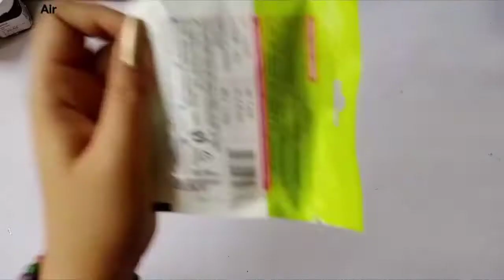Dokra Sun God from Newspaper|| Sun Wall Hanging || Room Decor || Dishani De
How to make a beautiful Dokra Sun God face from old newspaper...

Materials used :-
               1. Old Newspaper
               2. Cardboard
               3. Air dry clay
               4. Plaster of Paris
               5. Glue
               6. Tissue paper
               7.  Acrylic Colour
                      (Black,
                        Bronze)

 For any enquiry ask me in the comment section.

 Videography & Editing :- Antariksho De.

 Special thanks :-
                    Antariksho De
                    Madhuchhanda De
                    Sandip De
                    Barnali Saha